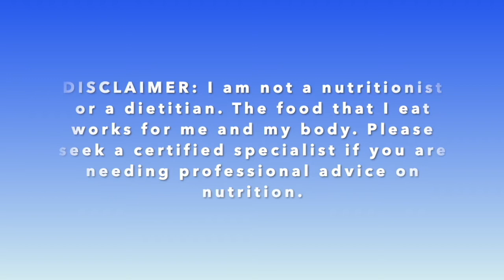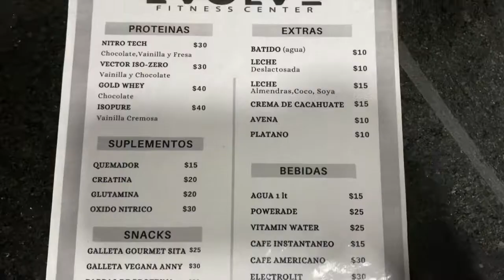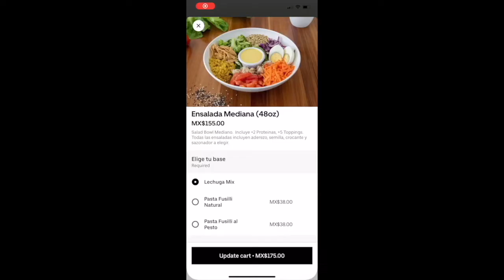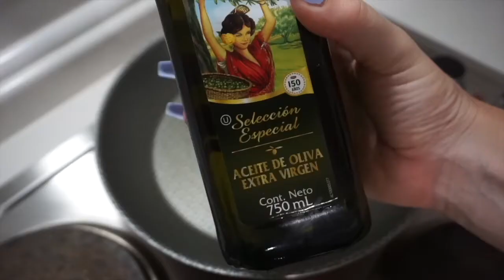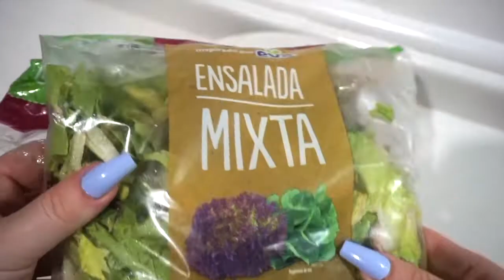WHAT I EAT IN A DAY - healthy and balanced meals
Hey guys! Here is a little look into what I eat in a day! I aim to ensure my day is packed with a variety of healthy and balanced meals that will keep me fuller for longer while also meeting my nutritional goals.

Note: At the moment, I am not counting calories or macros. I just eat when I’m hungry! I don’t tend to weigh or measure my ingredients; I usually just wing it! 😅 I do exercise often and ensure I have plenty of protein, carbs and fruit & vegetables! I also drink over 3L of water a day which I HIGHLY RECOMMEND because it is great for overall health including clear skin and bloating.

Recipes below:

Protein oats:
-Rolled oats
-Chia seeds
-Protein powder
-Almond milk
-Fruit topping (banana, raspberries)
-Honey (optional)

Crackers:
-Saltines
-Philadelphia cream cheese
-Cucumber

Greek meatballs:
-90% protein 10% fat ground beef
-Egg
-Red onion
-White onion
-Garlic cloves
-Parsley
-Oregano
-Garlic powder
-Parmesan

Greek salad:
-Lettuce mix
-Cucumber
-Capsicum
-Red onion
-Feta cheese
-Tomato
-Olive oil, salt & pepper (to taste)

Please let me know what you would love to try and what your favorite home cooked meals are!  ♡

♡ Julia ♡